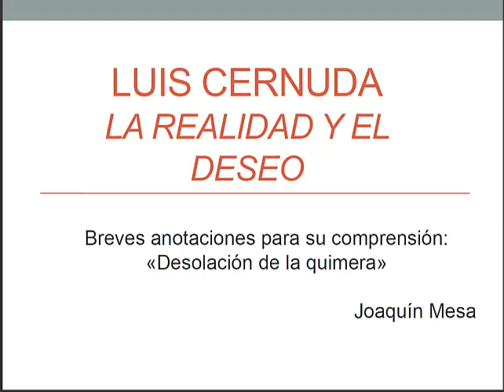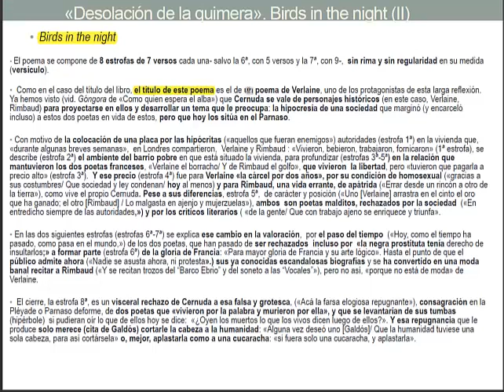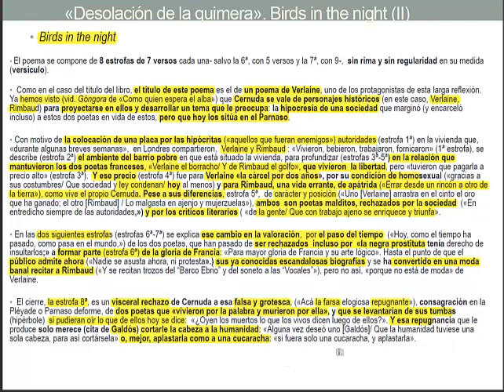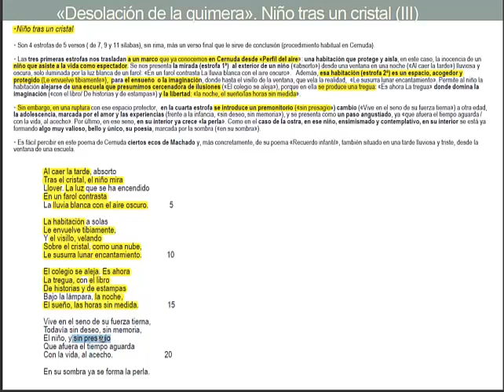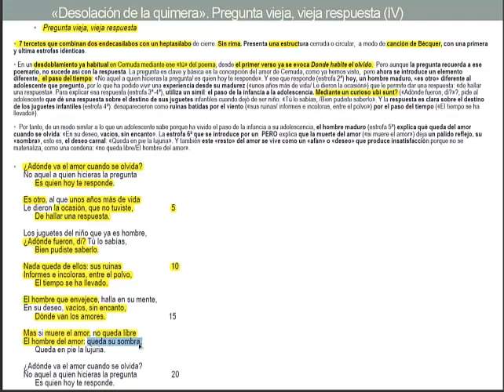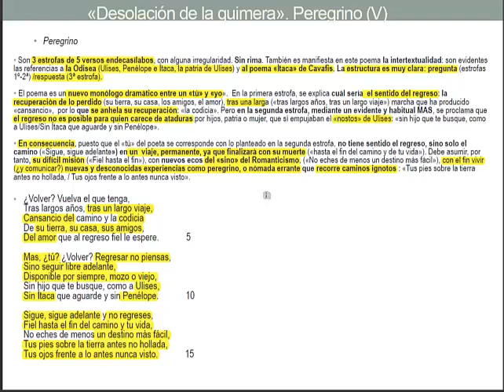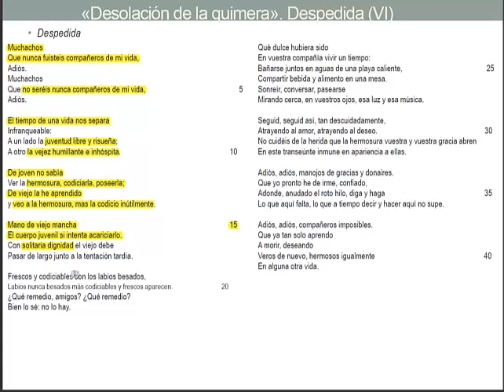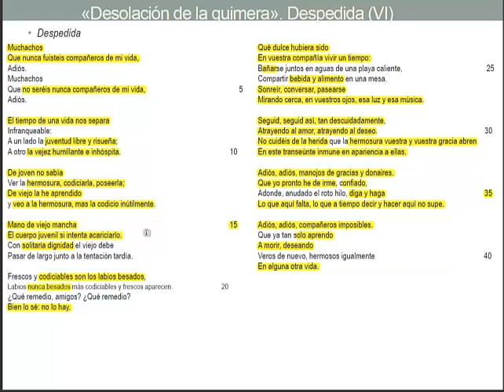Cernuda, "Desolación de la quimera"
Glosas para 5 poemas de "Desolación de la quimera" de Cernuda, los 5 poemas de este poemario seleccionados por la PEBAU en Andalucía para el cursos 2019-20. Necesidades Covid-19